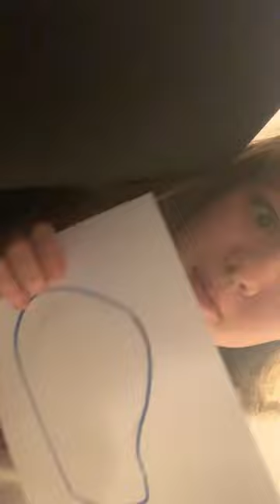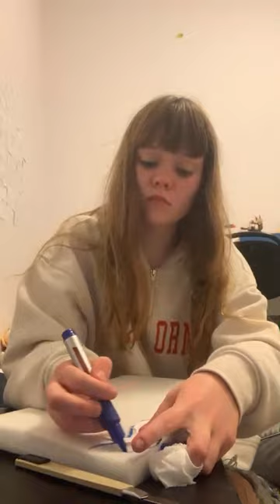MAKING A FURSUIT!